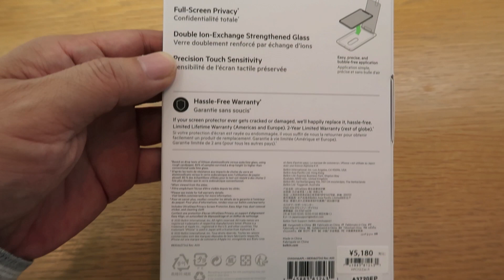BelkinのiPhone 12/12 Pro用保護ガラス「Belkin UltraGlass Privacy Screen Protector for iPhone 12 | 12 Pro」紹介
BelkinのiPhone 12、iPhone 12 Pro用プライバシー保護ガラス「Belkin UltraGlass Privacyスクリーンプロテクター for iPhone 12 | 12 Pro」の製品紹介です。